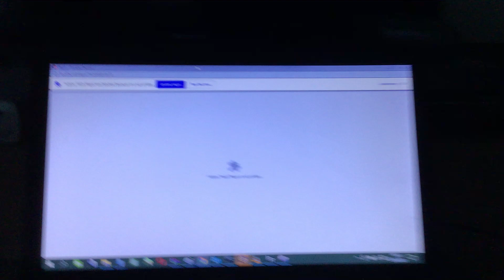Name This Character (30.07.2015)